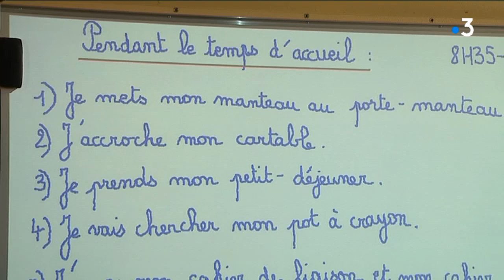Denain : des petits-déjeuners gratuits pour 2000 écoliers de la commune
Une tartine de pain, un fruit, un petit pot de confiture et une briquette de lait. Voilà le rituel matinal de près de 2000 élèves de maternelle et de primaire de Denain (Nord).

Reportage d'Ali Benbournane et Jean-Marie Barféty. Montage d'Isabelle Lefebvre.

Ordre d'interview :
- Chloé
- Alexandre
- Laurent Cuignez, professeur des écoles
- Parents d'élèves